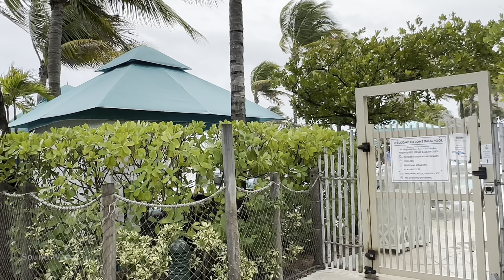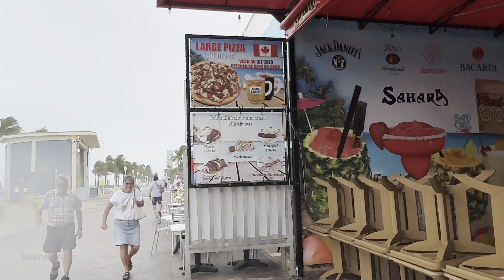[4K] Hollywood Beach in Florida - Walkthrough, when the 1,000 year storm hits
Hollywood Beach Walking Tour in Florida - USA 2023

I hope you enjoyed my walk at the Hollywood Beach in Florida USA.

From Wikipedia:
“Hollywood is a city in southern Broward County, Florida, United States, located between Fort Lauderdale and Miami.[5] As of 2020 census, Hollywood had a population of 153,061, and an estimated population of 153,131 in 2021.[6] Founded in 1925, the city grew rapidly in the 1950s and 1960s, and is now the 12th-largest city in Florida.[7] Hollywood is a principal city of the Miami metropolitan area, which was home to 6,138,333 people in the 2020 census, and an estimated 6,091,747 in 2021.[8] The average temperature is between 68 and 83 °F (20 and 28 °C).”

Hollywood Beach Florida USA - Walking Tour.